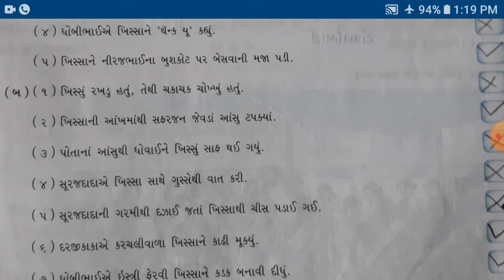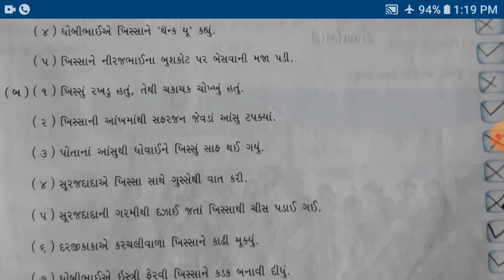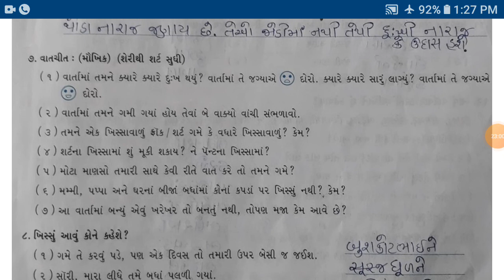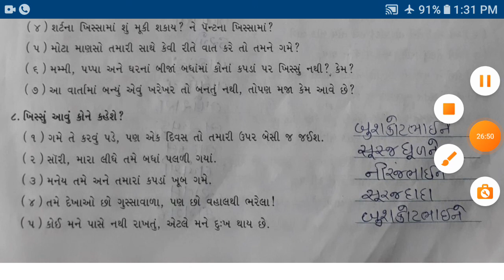STD-4 | (GUJ.MED) | KUHU (GUJARATI ) | SVADHYAY-POTHI | TEACHER : JAYSHREEBEN PARMAR